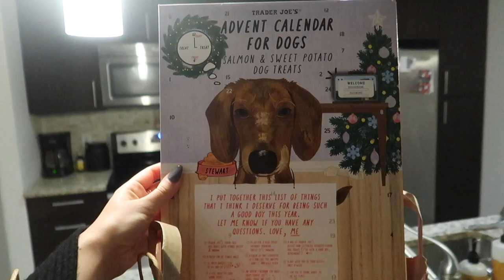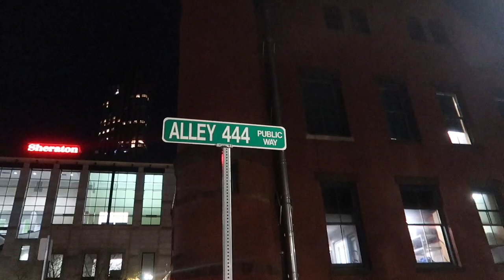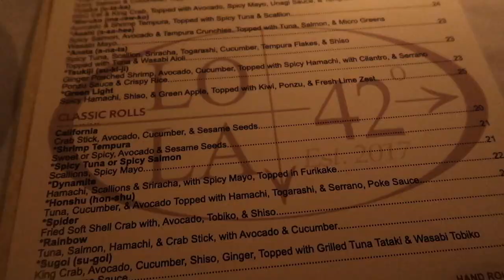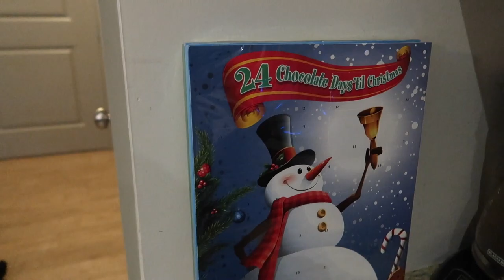BOSTON weekly vlog: decorating for christmas, ryan's birthday, h&m target + homegoods haul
h&m
slip dress

CODES
Third Love: HOLIDAY20
SINBONO: ROSE
Zaful: OATLEY

Camera I use
Journal I use